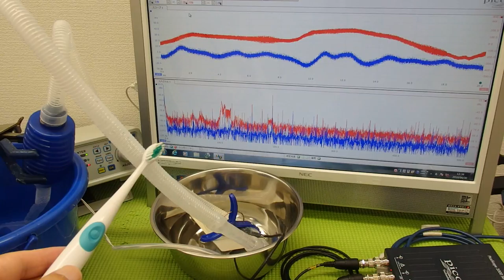オリジナル超音波プローブの「発振・制御」技術 ultrasonic-labo